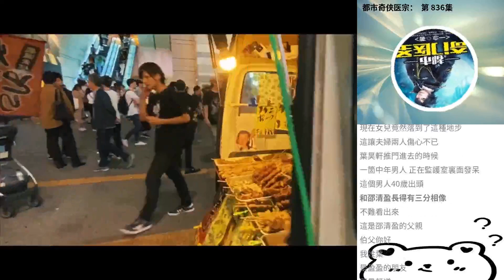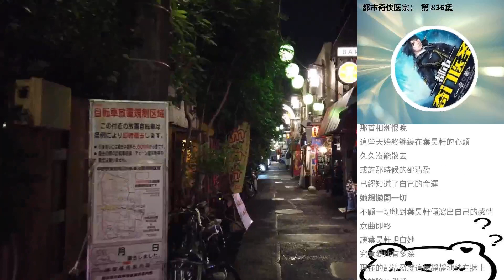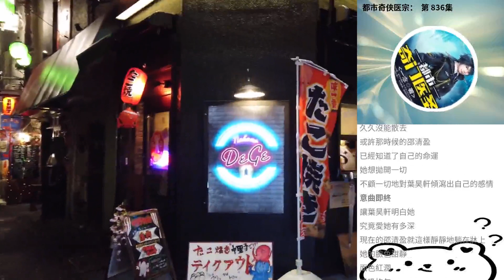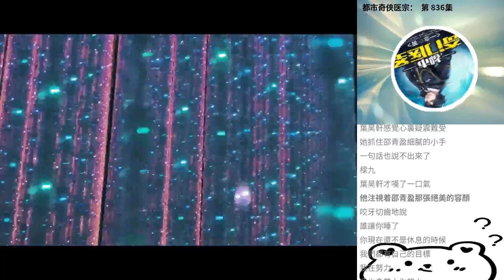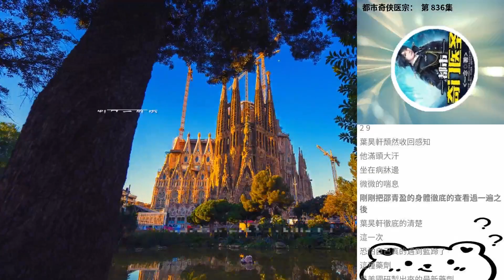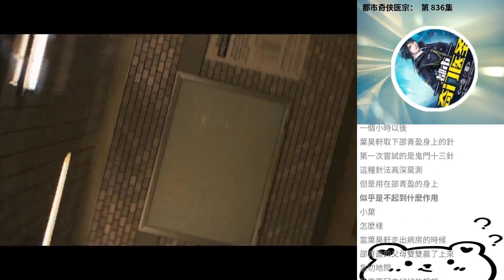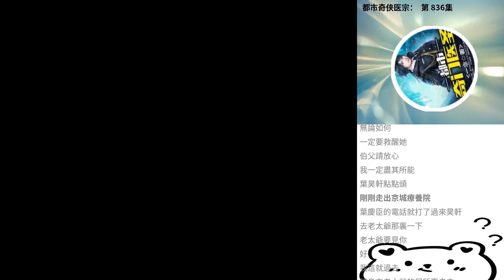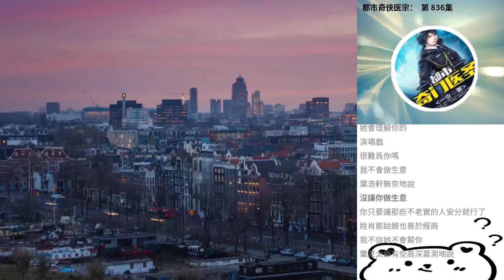都市奇俠醫宗： 第 836集